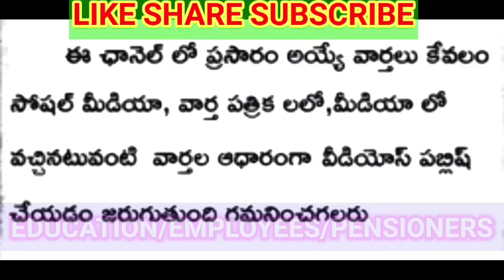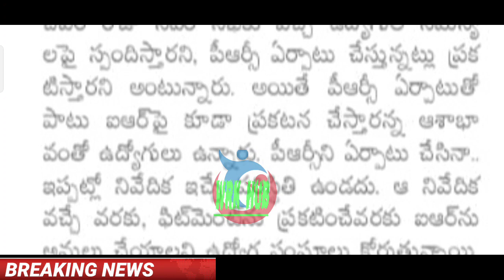నేడు పి ఆర్ సి ప్రకటన IR విడుదల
11TH PRC
11th prc fitment and basic pay details
11th prc telangana latest news
11th prc andhra pradesh
11th prc telangana
prc andhra pradesh latest news
11th prc ap latest news 2022
11th prc telangana latest news today
11th prc telangana
11th prc fitment table
11th prc fitment and basic pay details
11th prc latest news
11th prc in andhra pradesh 2022
11th prc telangana latest news 2022
ana latest news 2019
11th prc ap
11th prc fitment and basic pay details pdf

Prc  latest News today, No IR only PRC in Telangana, cm kcr green signal to Release 11th prc, cm kcr announced prc 33%, good News to Pensioners and Retired employees prc, good News to telangana Govt employees and Teachers PRC, da to telangana Govt employees and Teachers, da to telangana Pensioners, 11th PRC latest Update today, 7th pay commission, 11th PRC report ready,